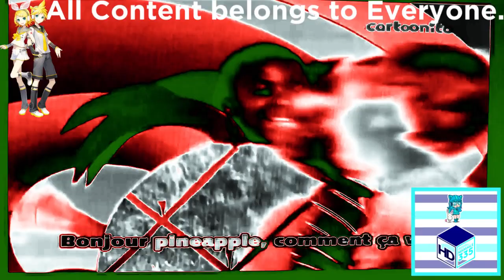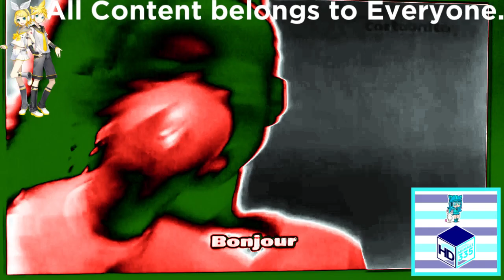(REQUESTED) Cartoonito Karaoke - Bonjour Banana In WatermelonFlangedSawChorded